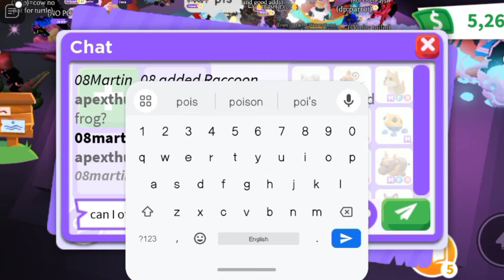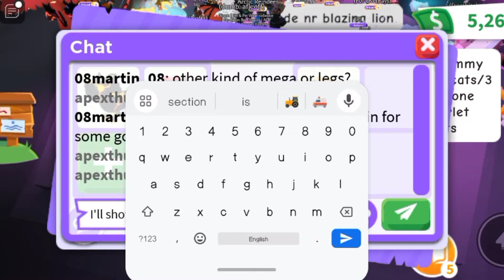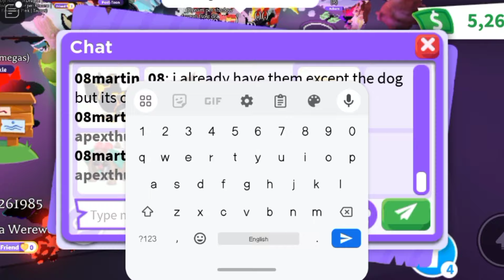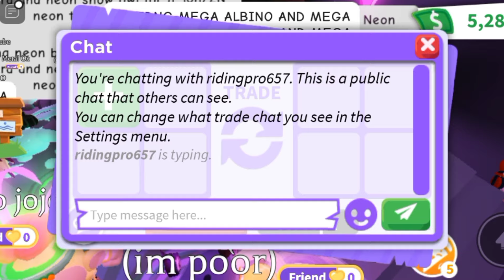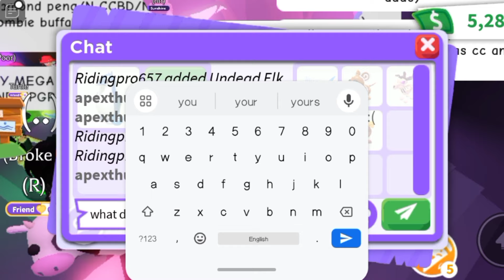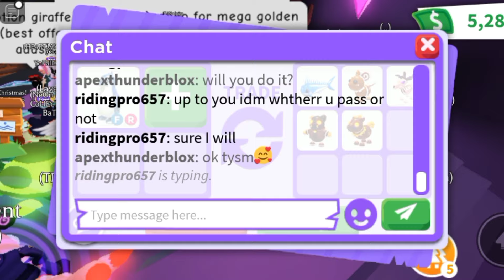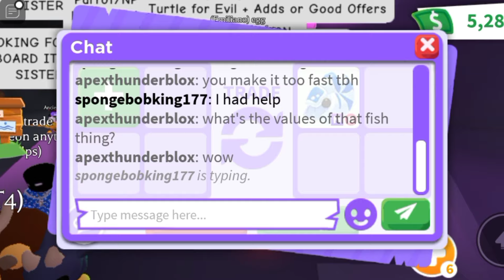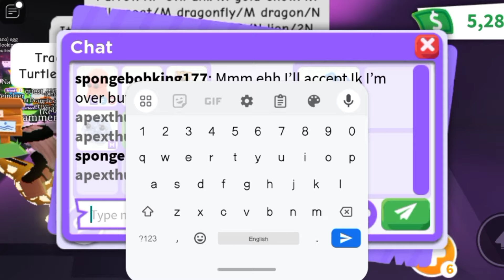🐟🌊OMG! I WAS SO CLOSE TO GET THE NEW MEGA NAUTILUS BUT THIS HAPPENED! ADOPT ME TRADING#adoptmetrades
🐟🌊OMG! I WAS SO CLOSE TO GET THE NEW MEGA NAUTILUS BUT THIS HAPPENED!

Username:- ApexThunderBlox